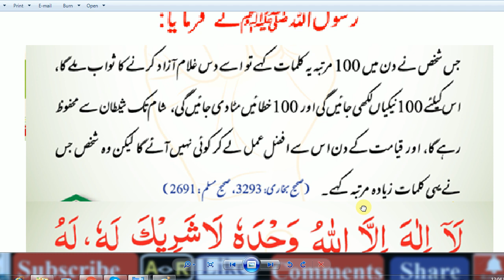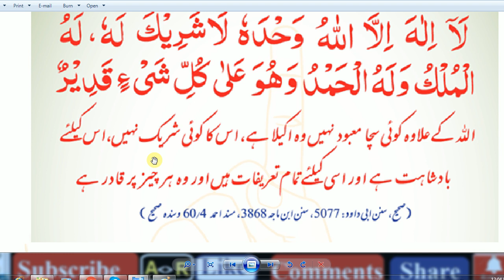HAZRAT MUHAMMAD (S.A.W) Ka Farman Hai